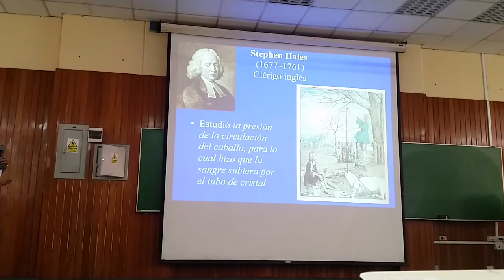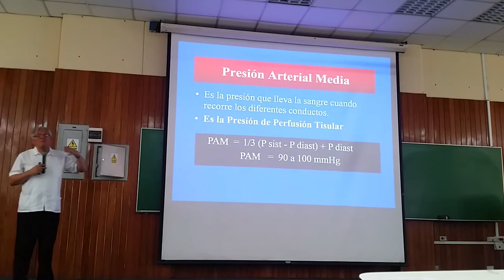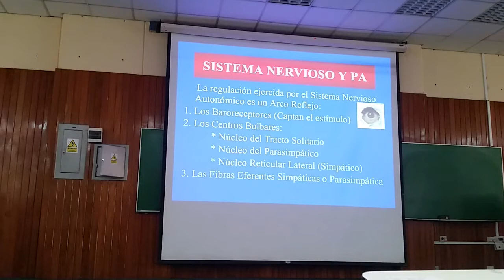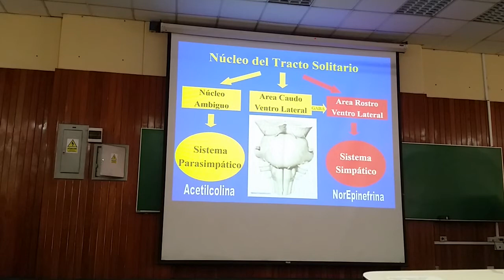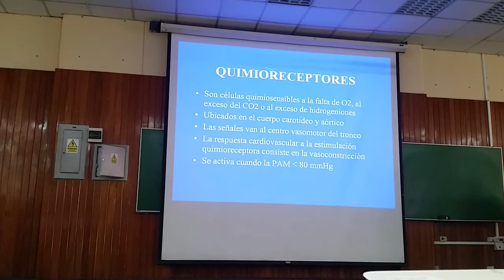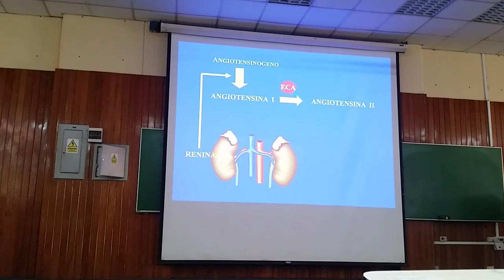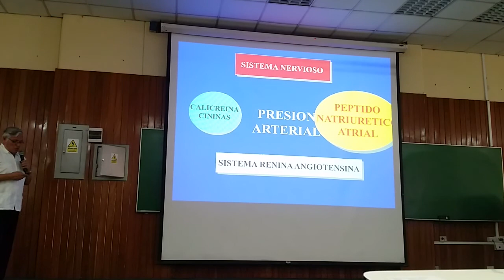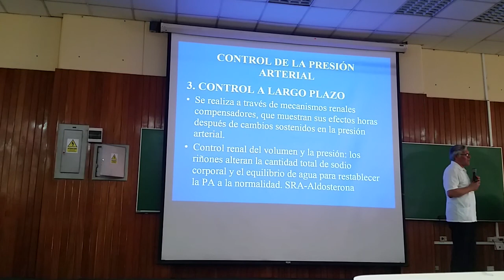Cardiofisiología 2.2: Presión Arterial